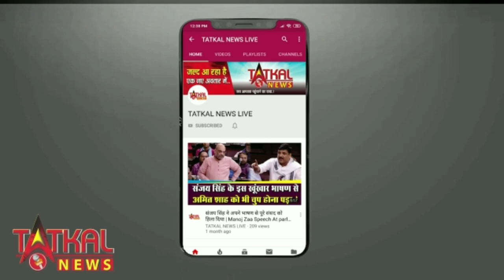England15 साल की बच्ची कोरोना से जंग हार गई जिस दिन उसे कोरोना की वैक्सीन लगवानी थी TatkalNewslive